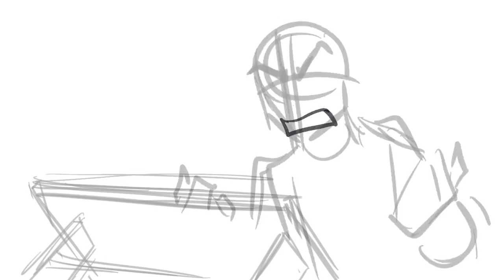Procreate Dreams Test (Audio from Game Grumps)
One of my first animations in the brand new  Procreate Dreams app!